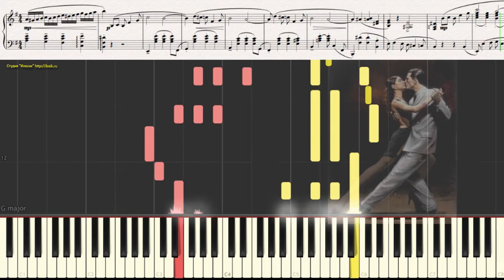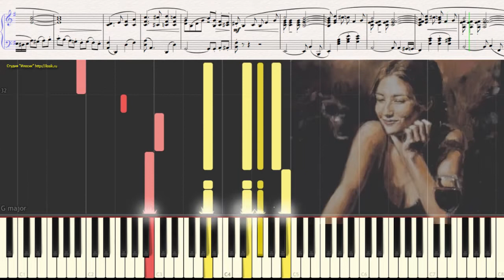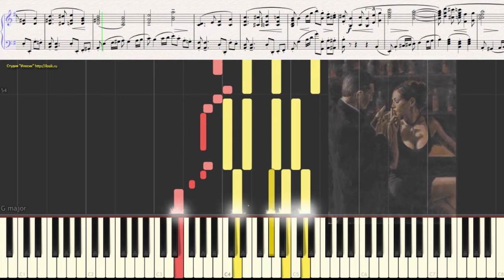Утомлённое солнце (Танго) (Ноты и Видеоурок для фортепиано) (piano cover)